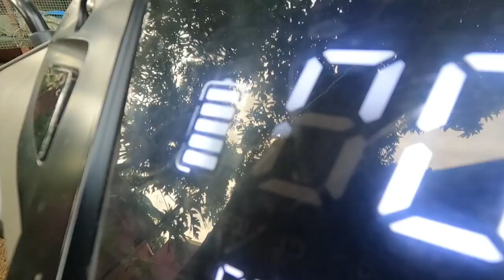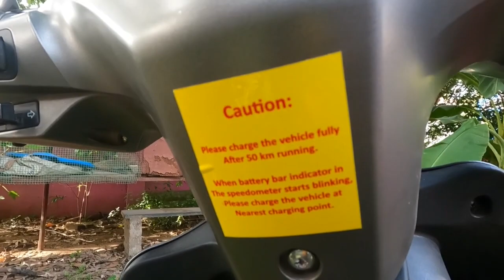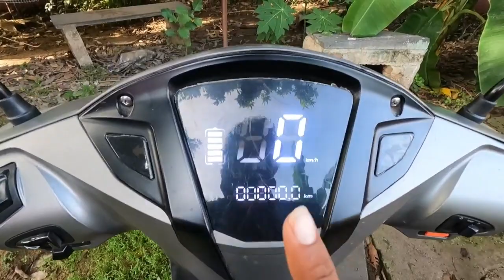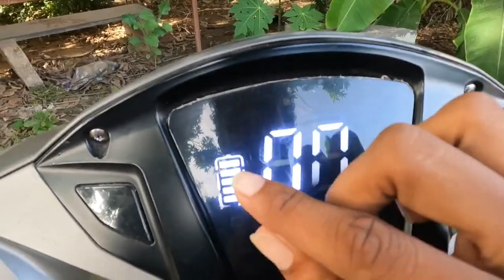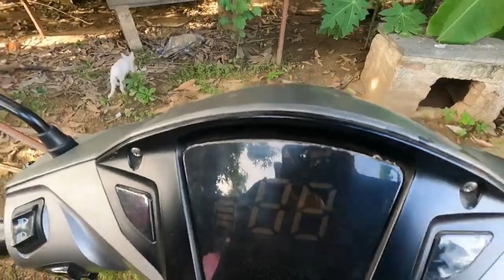petrol price😱😱| e-bike worth?| Don't buy🙅⛔| disappointed 😏😏 hero electric scooter worst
watch this video before buying hero e-bike, hero optima hx some possitive and negative points of e-bike

comment for more details